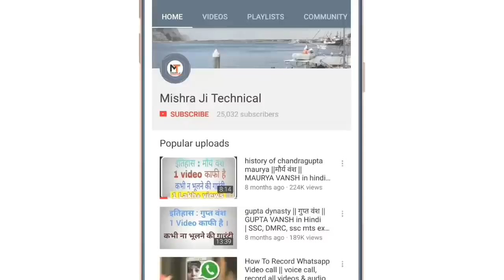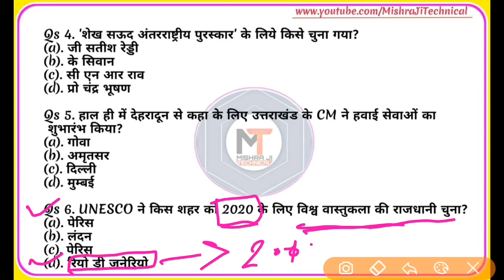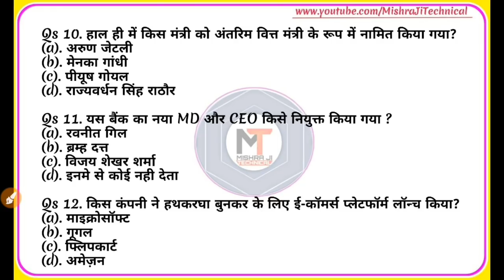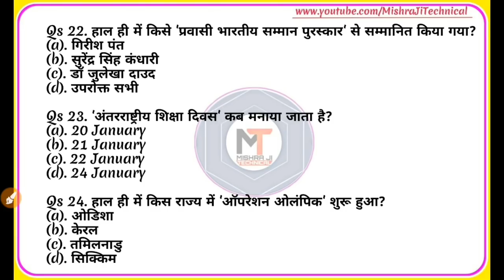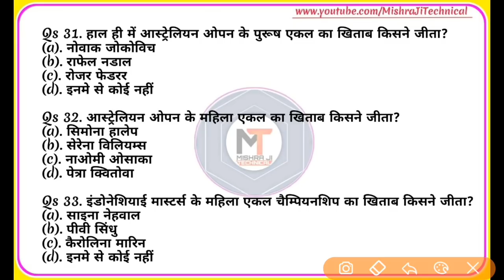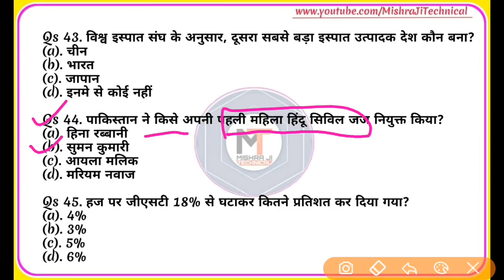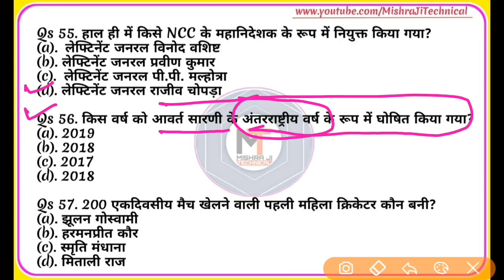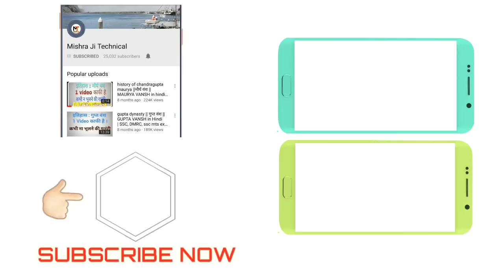Quiz 4🔥🔥 जनवरी करंट अफेयर्स -4th Week | January 2019 Current affairs |weekly current affairs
January 2019 Current affairs, 2nd Quiz of january Current Affairs 2019 in hindi, Current Affairs in hindi, जनवरी, jan 2018 current affairs, Daily Current affairs, January 2019 current affairs, last one year current affairs,